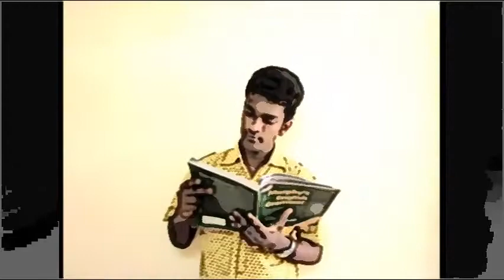Library shop Example :- We explain to them (Deaf loss) that Deaf carefully.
It's Library shop example the explain to "Deaf carefully" my sign a video show.